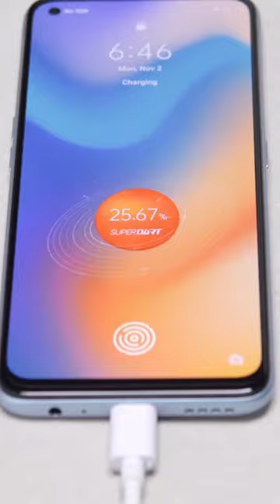Phone Battery Tips! How to protect battery health.